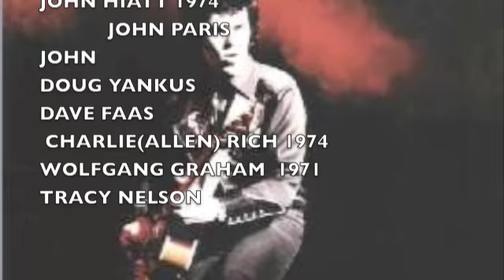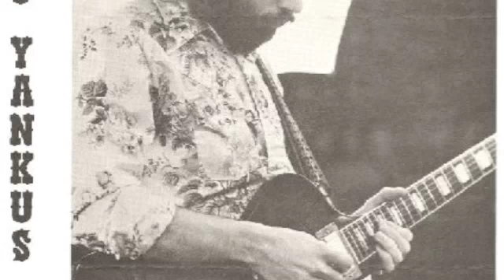THE ALBUM SOUP AND FRIENDS JOHN HIATT DOUG YANKUS GUITAR "FULL MOON"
THE ALBUM SOUP AND FRIENDS.. JOHN HIATT  DOUG YANKUS GUITAR "FULL MOON" HANGIN AROUND THE OBSERVATORY 1974